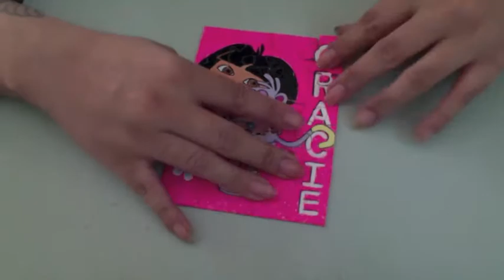Puzzle painting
Painting of Dora the explorer and Boots on a puzzle for Gracie :)